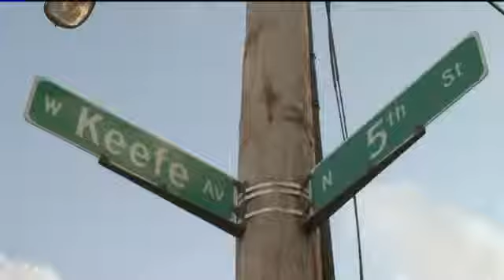Two charged in beating death of Curtis Scott held on $300,00